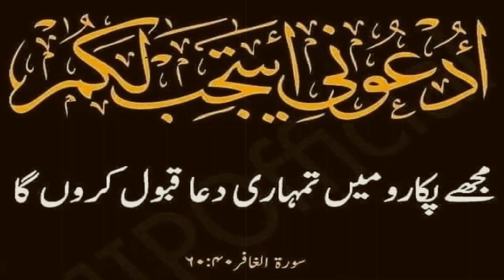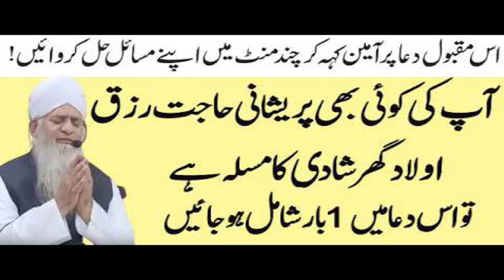Dear God, It's me again | Two Secrets of Dua (Urdu)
In this video, I share two secrets/Raaz of Dua – Watch and Decide.

@NHBofficial  Official: Nature of Human Being